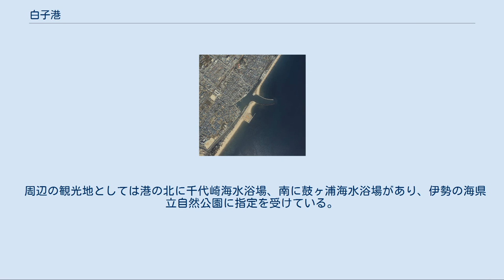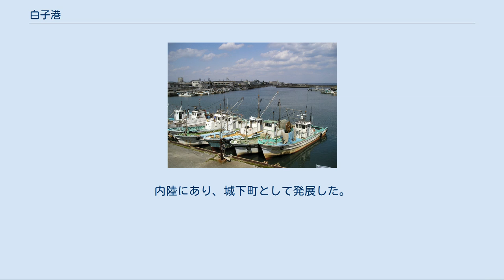白子港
白子港 （2009年3月撮影） 上空から見た白子港（国土交通省 国土画像情報（カラー空中写真）を基に作成） 白子港（しろここう）は三重県鈴鹿市にある、三重県が管理する地方港湾。
金沢川（かなさいがわ）のもたらす土砂や伊勢湾の沿岸流によって形成された砂嘴（さし）が堤防のはたらきをなす天然の良港として古くより利用されてきた。
現在の港は太平洋戦争中に進出した大日本帝国海軍の整備した軍港が基盤となっている。
 ここでは北側に隣接する、鈴鹿市の管理する第2種漁港である白子漁港（しろこぎょこう）についても記述する。
 鈴鹿市南東部の白子にある港湾。
本来1つの港であったが、法律上は1951年（昭和26年）以降、白子港と北側の白子漁港に区別され、管理者も白子港は三重県、白子漁港は鈴鹿市と分かれている。
しかし実際にはほぼ同一の港と見なされ、2007年（平成19年）度の統計では、白子港が扱う貨物の全量が水産物であった。
 白子港の港湾区域は白子一丁目の砂嘴の北西端を中心とする円内のうち、水面に相当する部分200haである。
 沿岸ではイカナゴ（コウナゴ）やイワシ漁が盛んであり、ほかにも以下のような魚介類の水揚げがある。
 2つの港湾区域が設定されている。
 江島地区 鈴鹿市江島町・東江島町・江島本町。
港湾の北部に当たる。
 前浜地区 鈴鹿市白子一丁目・白子町。
港湾の南部に当たる。
 古代より神戸（かんべ）の外港として人や物の輸送に利用され、平安時代には伊勢平氏の水軍「古市の白児党」の根拠地となっていた。
白児党の名は白布を身に付けて訓練に励んだことに由来するという。
平凡社の『三重県の地名』によれば、古市とは白子の古名であるとされ、白児党が白子の語源であるという説もある。
 室町時代には既に繁栄を築いていたことが分かっており、『山科家礼記』の文明12年11月15日（1480年11月16日）の記録には白子港を出入りする船から入港料金を徴収していたことを窺わせる「伊勢国栗真帆別津料」という文字が見いだせる。
また度会郡大湊（現・三重県伊勢市大湊町）の入港記録『船々聚銭帳』には永禄8年（1565年）に白子から3隻の船が来港したと記されている。
更に、本能寺の変に際して徳川家康が堺から三河へ脱出するにあたり、川南村の小川孫三の船で白子港から出港したとされている。
ただし出港地については、若松（現・鈴鹿市若松町）や四日市などの異説もあり、家康ゆかりの地としてうまく宣伝できた白子が後に繁栄することに成功したと考えられている。
 江戸時代には紀州藩の代官所や紀州侯別邸、目付役所、物頭役所が白子に置かれ、伊勢商人もここを重視した。
伊勢商人は伊勢国・尾張国・三河国の木綿輸送を確保・統制するため江戸で大伝馬町組と白子組を結成し、白子の積荷問屋や廻船問屋を支配した。
天明年間から文化年間の白子組の千石船数は25隻に及んだという。
またこれら3国以外にも大和国など内陸から木綿が関東地方へ送られ、関東からは九十九里浜の干鰯や雑貨が届けられた。
白子の港は遠浅で千石船は沖への停泊を余儀なくされ、決して使い勝手の良い港ではなかったが、この港が発展できたのは紀州藩と伊勢商人によるところが大きい。
特に白子組の竹口家は紀州藩の御用旗や提灯を掲げて江戸へ入港することを許されていた。
港の維持には紀州藩からの補助金と、入港税で賄われた。
 歴史上有名な事件としては、大黒屋光太夫のロシア漂着がある。
光太夫以下16名を乗せた神昌丸は天明2年（1782年）に江戸に向けて白子から出港したが、暴風雨に巻き込まれ、アリューシャン列島・アムチトカ島まで流されてしまった。
光太夫はシベリアを横断して当時の首都・サンクトペテルブルクまで行き、ロシア皇帝エカチェリーナ2世から帰国の許しを得た。
寛政4年（1792年）にアダム・ラクスマンに伴われて根室へ上陸、10年ぶりに日本への帰国がかなった。
この事件を題材としたのが、井上靖の歴史小説『おろしや国酔夢譚』である。
 栄華を極めた白子港が衰退した直接の原因は安政の大地震であるとされている。
町村制の施行を翌年に控えた1888年（明治21年）に奄芸・河曲両郡が三重県庁に提出した『町村制実施ニ係ル取調上申書』には とあり、安政の大地震による堤防の破壊が衰退の引き金となったことが分かる。
更に明治維新後の紀州徳川家からの援助や港の税収がなくなったことが決...